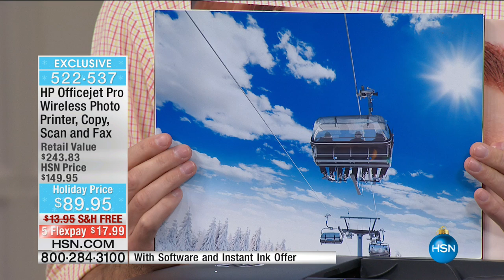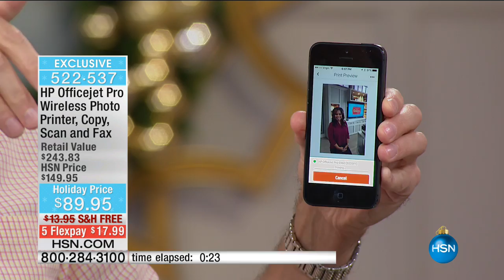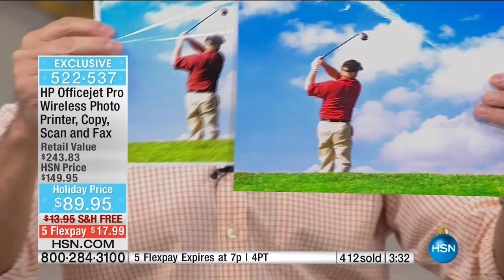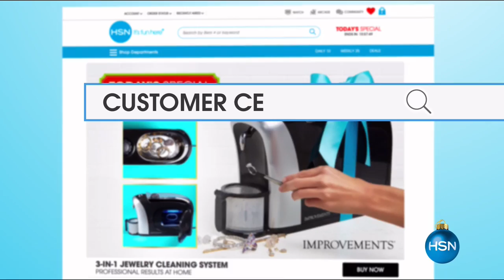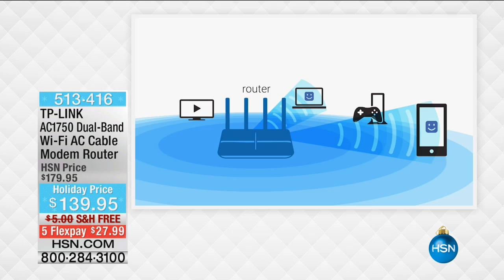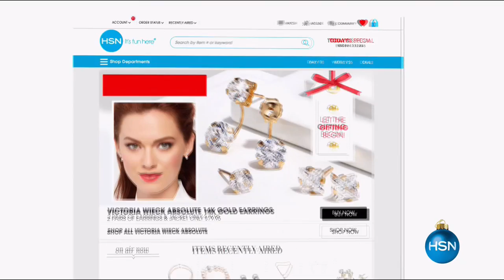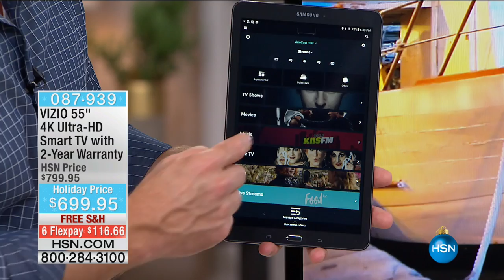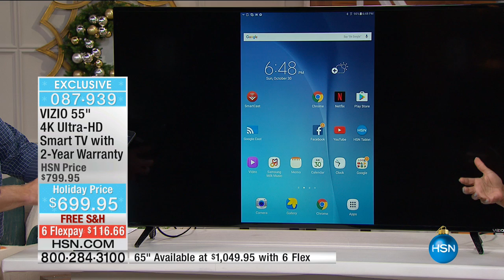HSN | Electronic Gifts 10.30.2016 - 06 PM